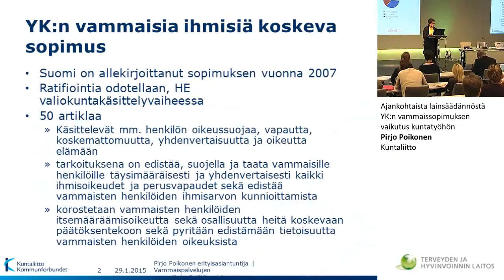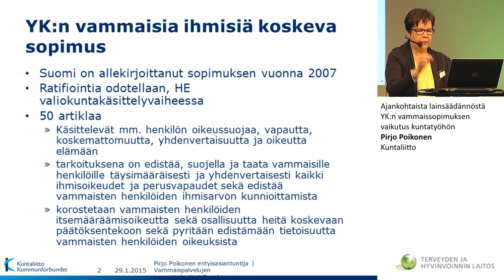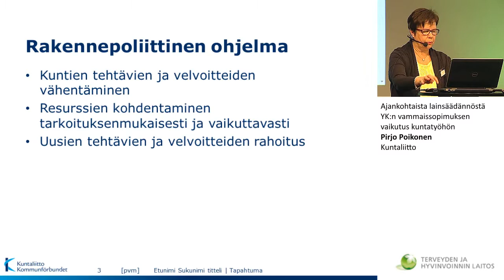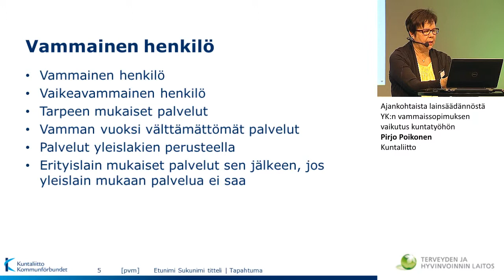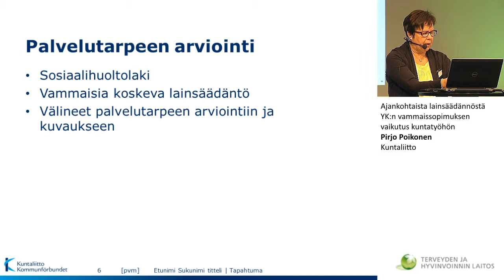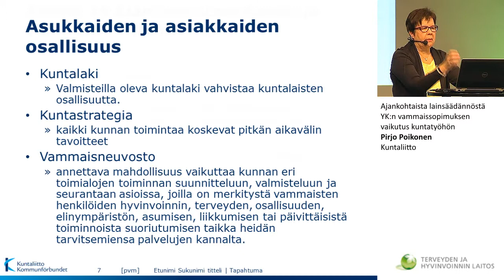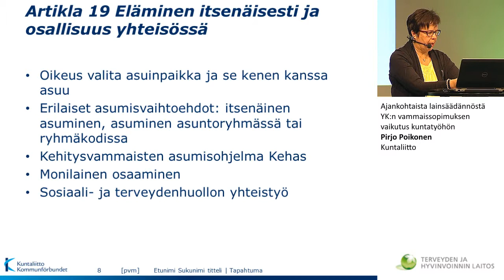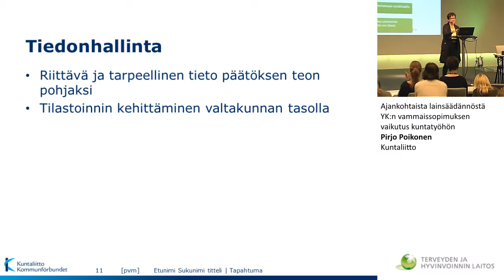YK:n vammaissopimuksen vaikutus kuntatyöhön / Pirjo Poikonen